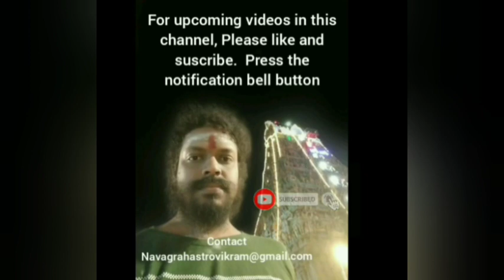Gemini in 2023 mithunrashifal mithun Rashifal mithunrashi2023 Gemini 2023 predictions astrology